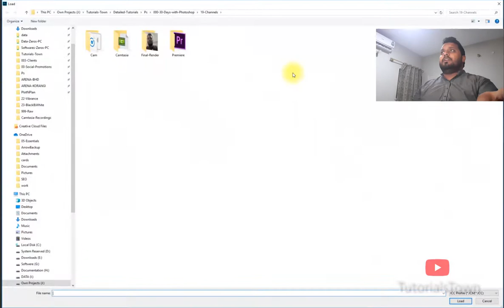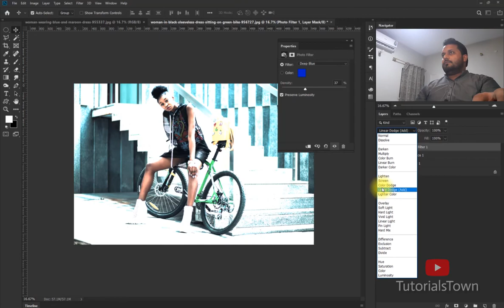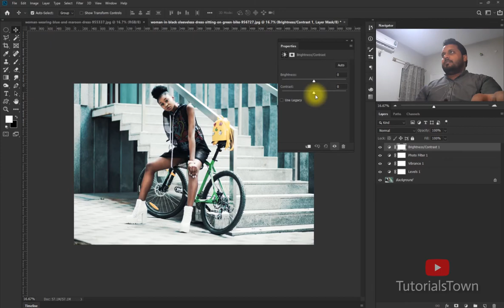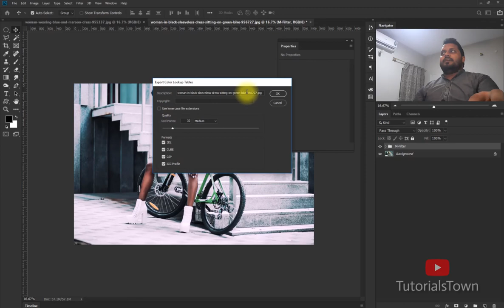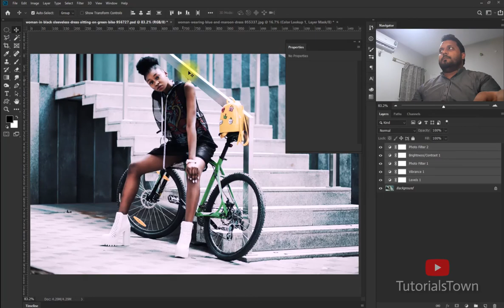Exploring Creativity with Color Lookup Adjustment in Photoshop! | Class 26 in Urdu/Hindi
Its Photoshop in Urdu/Hindi, Photoshop Complete Training Course in your native language.

Embark on a journey of visual exploration with this tutorial on mastering the Color Lookup Adjustment in Photoshop. Whether you're a graphic designer, digital artist, or photography enthusiast, unlocking the potential of color harmonies is essential for creating captivating and immersive visuals. Join us as we guide you through the diverse world of Color Lookup, allowing you to experiment with cinematic looks, vintage aesthetics, and artistic transformations. Learn how to elevate your images by applying predefined color schemes or creating custom looks that evoke specific moods. Discover insider tips for efficient Color Lookup adjustments, customization, and infusing your visuals with a new realm of creativity. This tutorial is your gateway to elevating your Photoshop skills and transforming your creations into visually stunning masterpieces. Dive into the world of Photoshop mastery and let your creativity soar with Color Lookup brilliance!

Topics in this Class:
- How to use Color Lookup - Adjustment Layer in Photoshop?
- How to apply Instagram like effects on images through Color Lookup?
- How to create LUTs (Lookup Tables) with Photoshop and applied to other Images?